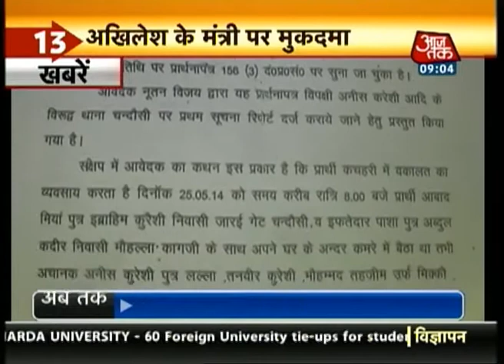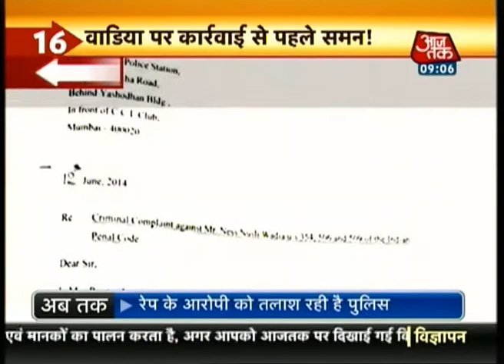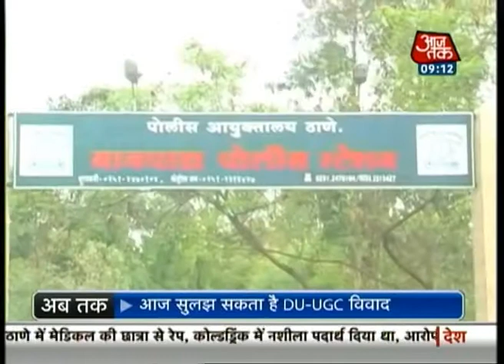Khabrein Superfast: 26th June, 2014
Watch the top news stories of the day.